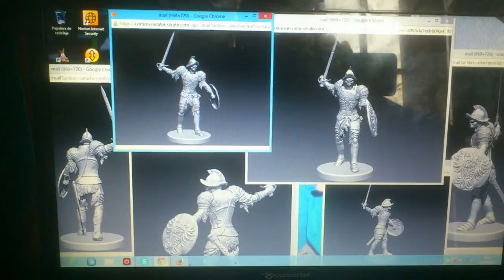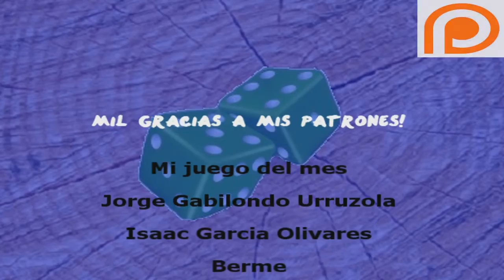juego de mesa Skull tales! informacion exclusiva + presentacion!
Os muestro novedades en exclusiva para mi canal del futuro juego de mesa  Skull tales!

Juego que será lanzado con campaña de crowdfunding en abril, de termatica pirata, con una pinta que lo flipas! :)